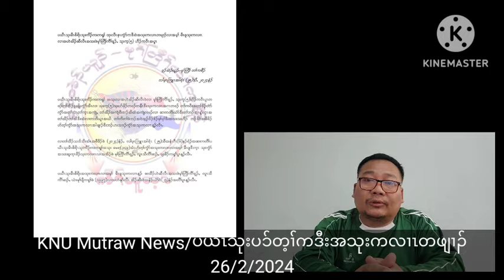KNU Mutraw News/ပယီၤသုးပၥ်တ့ၢ်ကဒီးအသုးကလၢၤတဖျၢၣ် 26/2/2024